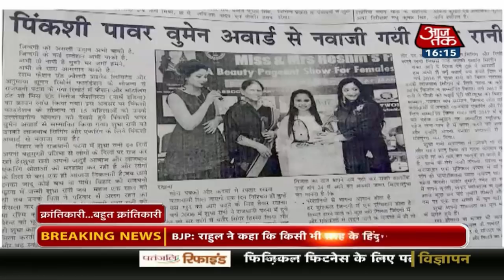Shocking! Patna's 'Glamour Doll' Manisha Dayal Had Coonections With Brajesh Thakur!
According to the latest reports, Manisha Dayal, the treasurer of Patna Shelter Home, had connections with many noted politicians and other personalities. With her links to many politicians emerging, watch how Manisha Dayal became who she is now from humble beginnings.